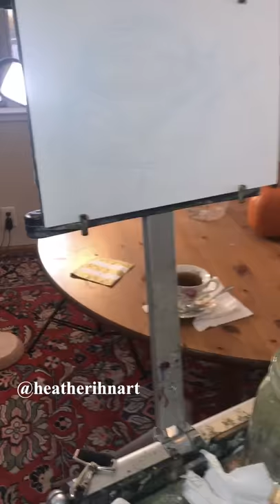Tea Time - Original Gouache Painting by Heather Ihn Martin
Watch me paint a little teacup with some freshly brewed Earl Grey Tea. I really enjoyed painting this piece, and loved all the tiny delicate details. The bone china has the most delightful sounds, and the light cutting through the lemon added just the right amount of color. Painted directly from life in gouache on Arches Coldpress Watercolor Paper 8"x10".